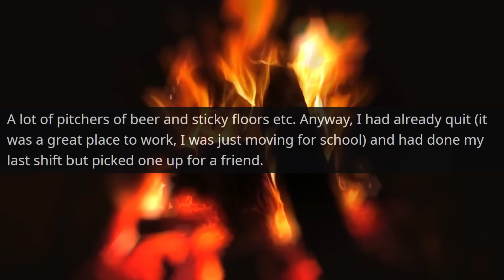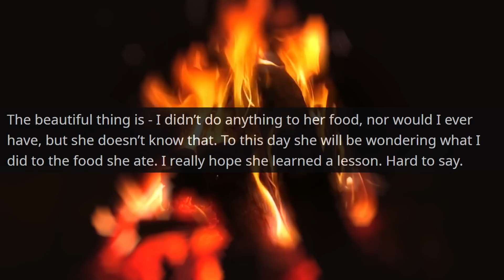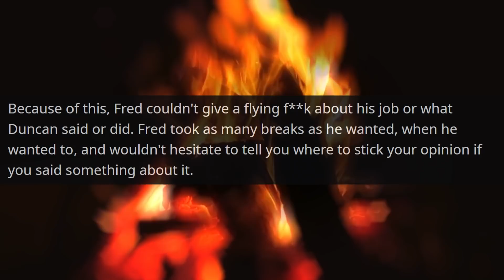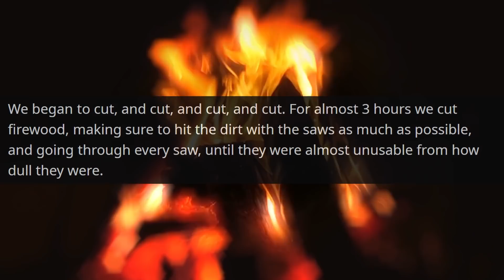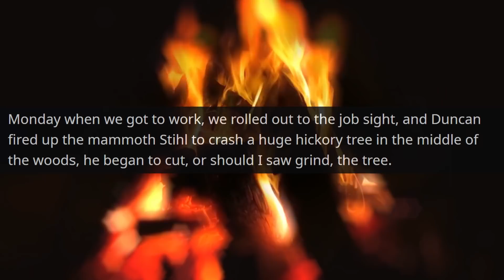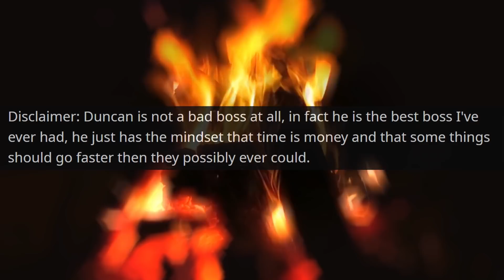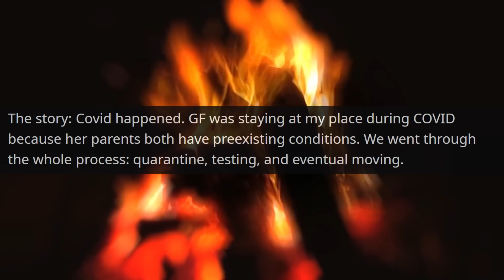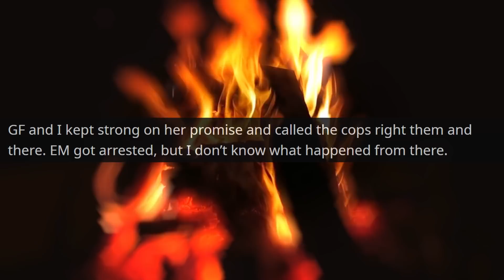Neighbor Karen's Son Breaks Into My Home! She Wants Calls the Police Officers r/EntitledPeople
Hello,